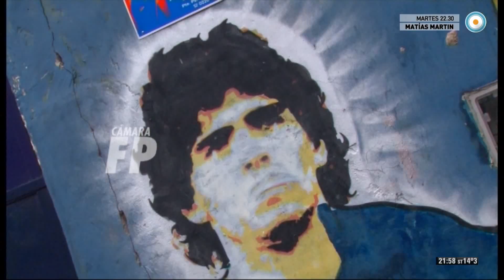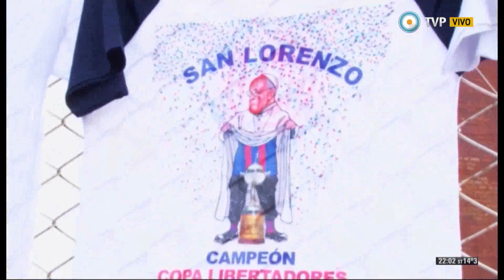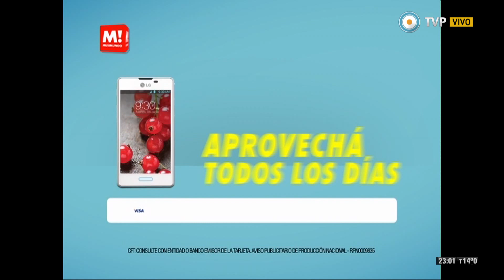Fútbol permitido - Fecha 7 del Torneo Transición - 14-09-14 (1 de 4)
Analizamos los hechos más sobresalientes de la fecha 7 del Torneo Transición 2014. Arsenal - River suspendido por la fuerte lluvia; Boca le ganaba a Racing pero la lluvia suspendió el partido; Lanús ganó el clásico del sur y se ilusiona; el Rojo sufrió para ganarle a Quilmes y es el único escolta; un informe especial sobre "los arbitros en la mira"; y San Lorenzo lo dio vuelta y salió del último puesto. Además, el resumen de todos los partidos de la fecha, la tabla de posiciones y los goles.